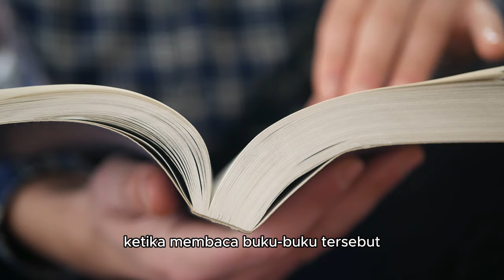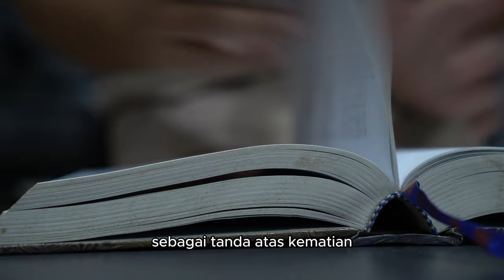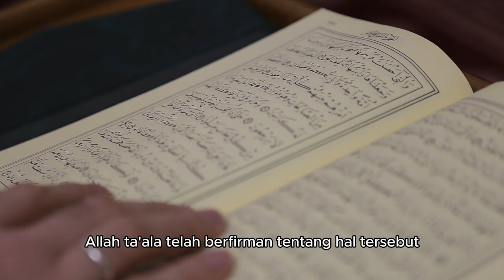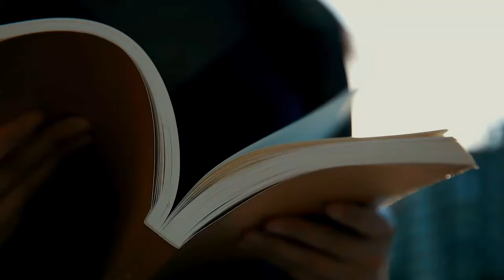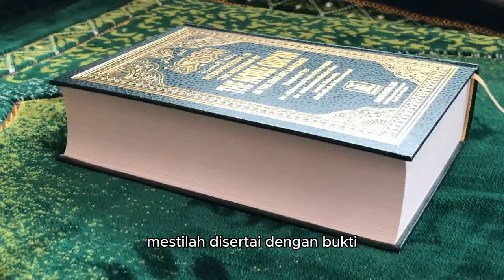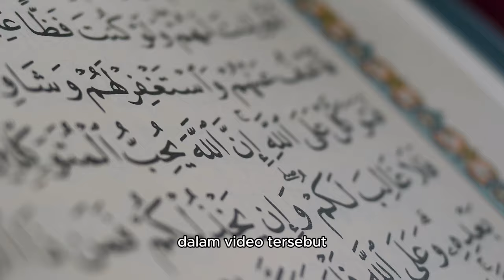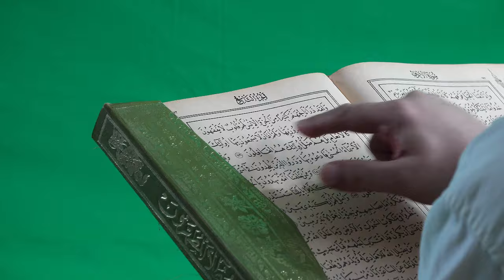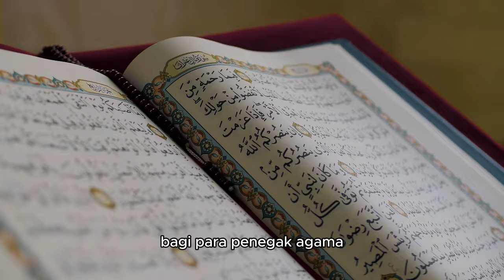MALAH LOGIN ❗ AWALNYA MAU BUAT UMAT KRISTEN BANGGA, EHH MALAH MASUK ISLAM - Sejarah Islam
Assalamu'alaikum

Fitri Maharani adalah Channel Islami yang belajar seputar :
• Cerita Islami
• Sejarah Islam
• Nasihat Islam

Matersuwun,
Wassalamu'alaikum